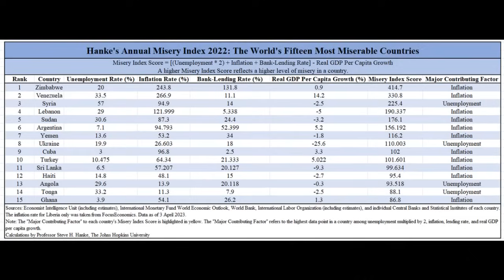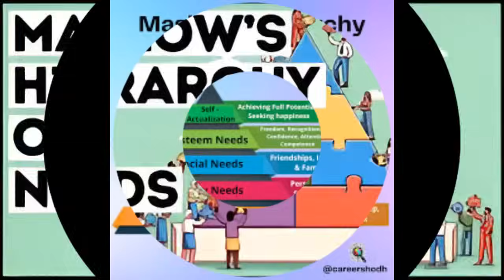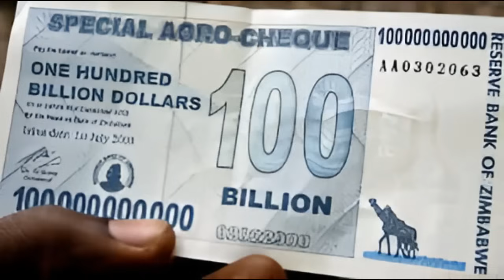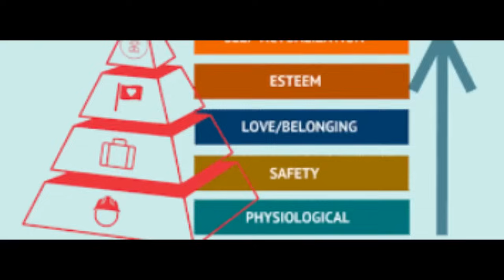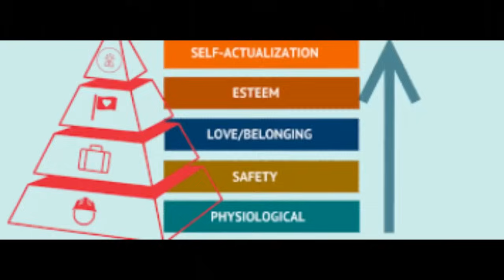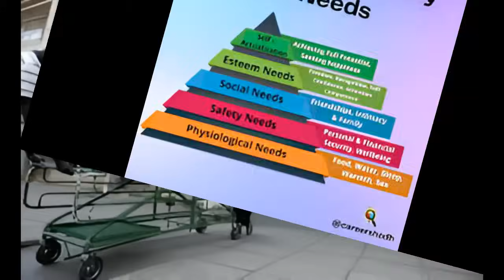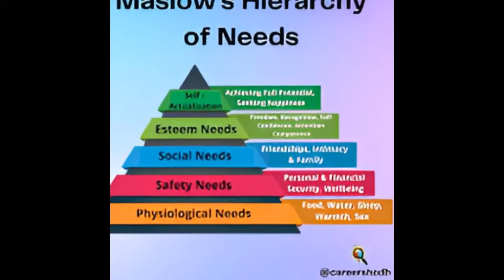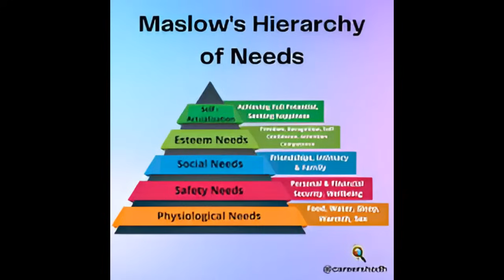ZIMBABWE RATED THE WORLD MOST MISERABLE NATION. A LOOK AT MASLOW'S NEEDS THEORY